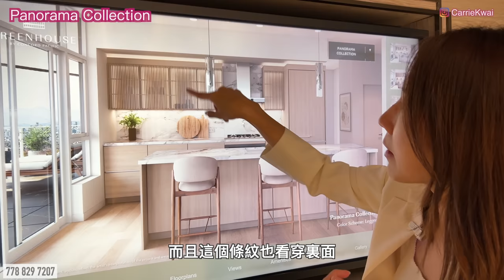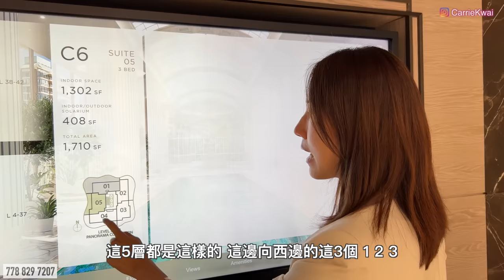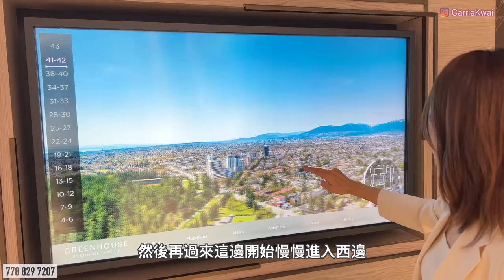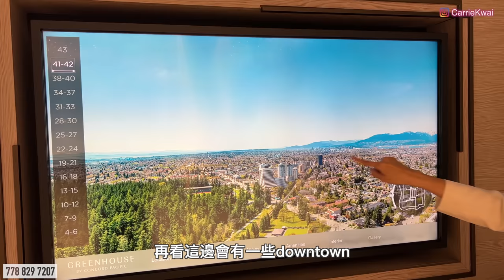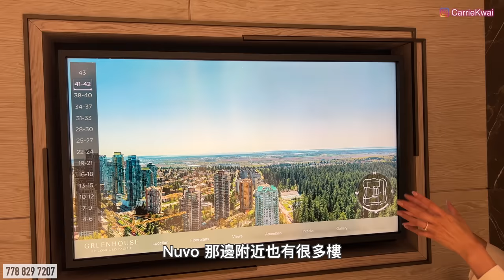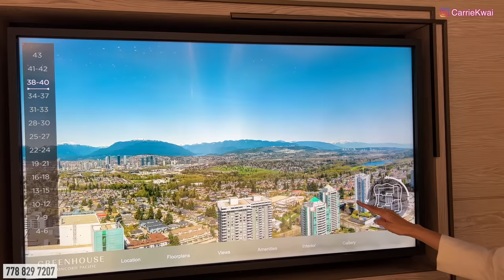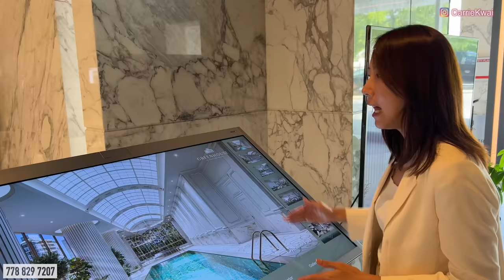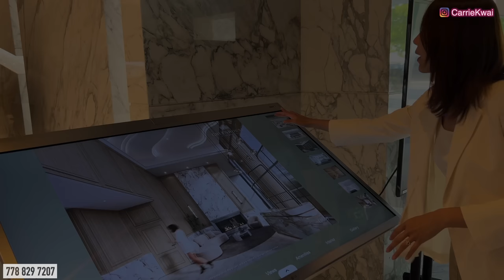【温哥華地產】Greenhouse by Concord Pacific｜高端樓層｜室內設計｜戶型介紹｜Metrotown新樓花｜2028-2029落成｜近Central Park｜中文字幕 4K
Greenhouse登記 （請按“意向登記”）
(登記了Carrie網站後，Carrie會幫你在發展商網站上登記，如果你想自己登記請按以下連結 / 請選擇Carrie Kwai PREC* 為你的地產經紀)

今天我們有了更多關於 這個樓層的資料包括室內設計會所戶型圖和大概價錢，還有全新設計的玻璃幕牆。
今次嘅發展商係Concord Pacific， 會在Patterson天車站附近（步行3分鐘) 起一座43層有高的住宅大樓，今次主打的Central Park周邊的寧靜環境，配套高端電器，會使用Wolf牌子，希望為自住或高端投資買家帶來更優質的選擇，因此會以兩至三房大單位為主， 會所包括游泳池、健身室、電影房、卡拉OK房、瑜伽房等。

樓盤名稱 ：Greenhouse
發展商：Concord Pacific
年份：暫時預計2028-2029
地區：Patterson / Metrotown, Burnaby
地址：Olive夾Baker Ave
預計發售：今年夏天

微信：carriekwai
所屬地產公司：Remax Crest Richmond